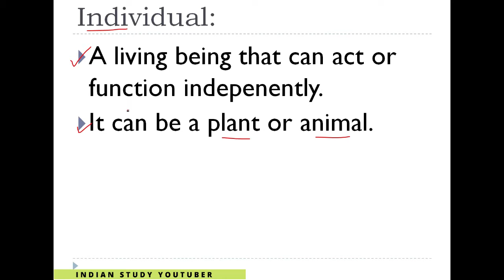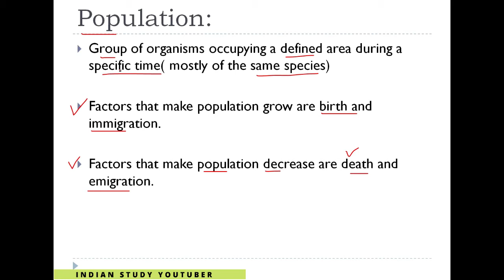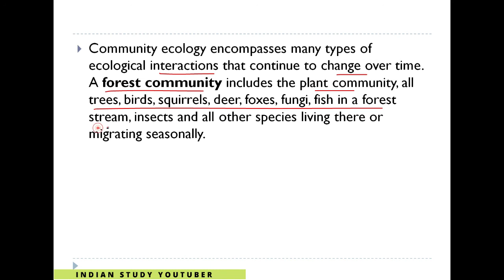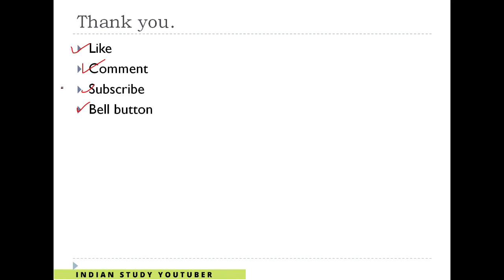ECOLOGY 53: Levels of organisations in Ecology| Ecology for NEET/ IAS/ Competitive Exams